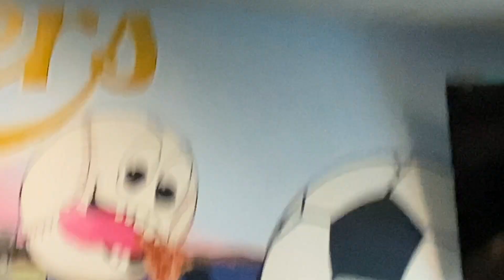Hunter Cassius and Builder Plus Ceiling Fans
At a pizza place